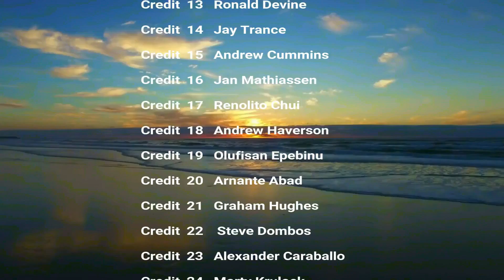Father in laws Birthday Party Naga City Philippines Vlog 340